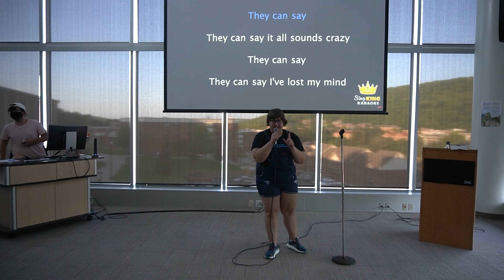2021 Week of Welcome - Day Three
It's the power hour at Alfred State. Engaging, exciting, and excellence.